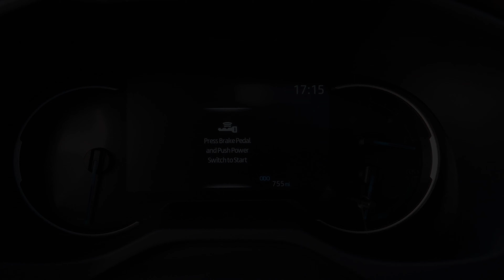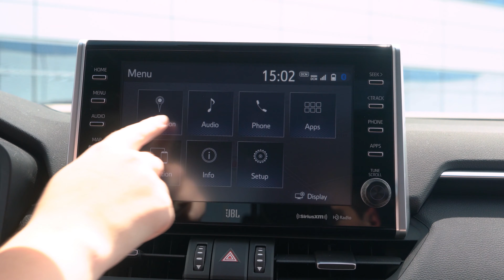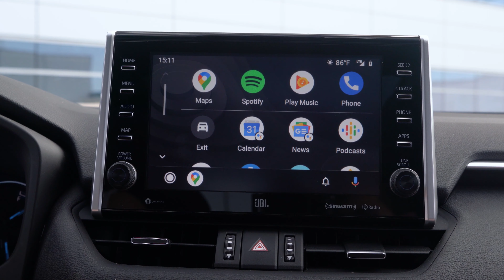2021 Toyota RAV4 Prime - Exterior, Interior & Driving | Sporty SUV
Hey Guys The 2021 RAV4 Prime will start at $39,220. Toyota says the vehicle can cover an estimated 42 miles on battery power alone. Plus, Toyota claims it will be able to go from zero to 60 mph in 5.7 seconds via a 2.5-liter inline-four engine. Combine that powerplant with the Prime's electric motors, one powering the rear wheels, and you get a combined 302 horsepower. Not bad for a "green" SUV.

Toyota engineered the 2021 RAV4 Prime for the performance-oriented driver and is therefore offering it in the sporty SE and XSE grades. The SE grade is new for the RAV4 Prime, and the XSE is currently exclusive to the RAV4 Hybrid.